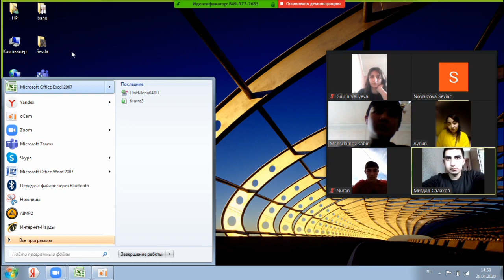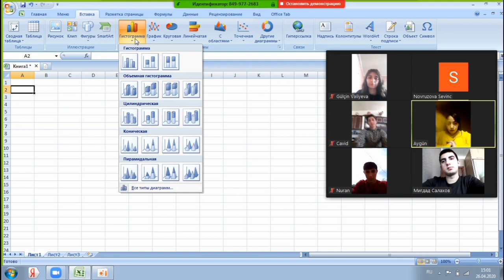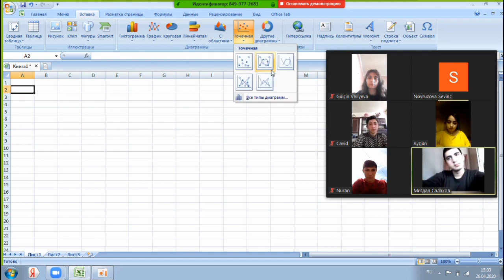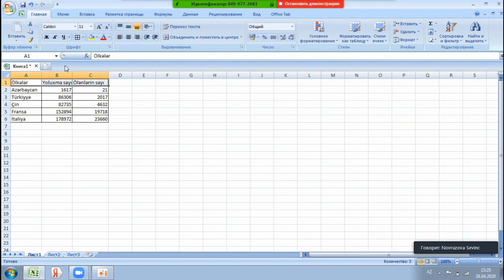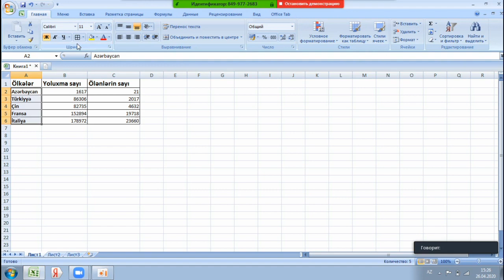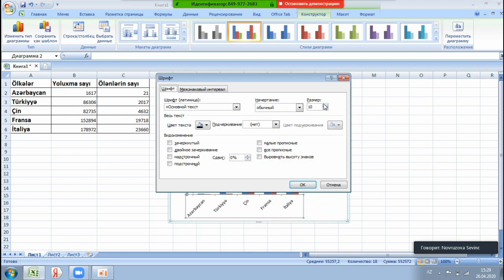onlinedərs Ixtisas: Telekommunikasiyada komputer texnikasının istismarı üzrə operator